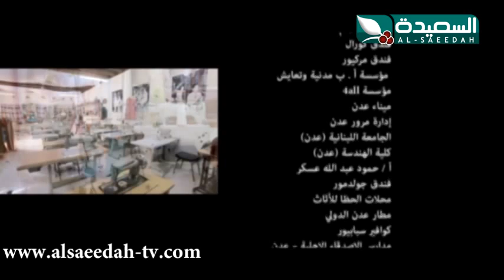مسلسل فرصة أخيرة - الحلقة التاسعة و العشرين 29 المقطع الثاني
المقطع الثاني من الحلقة التاسعة و العشرين من المسلسل الرائع فرصة أخيرة ليوم الأربعاء 29 رمضان 1434هـ الموافق 7 أغسطس 2013م ، حصرياً على قناة السعيدة مسلسل فرصة_أخيرة من بطولة النجوم سالي_حمادة شروق فؤاد_هويدي خالد_حمدان هاشم_السيد رائد_طه ومن تأليف وإخراج الرائع